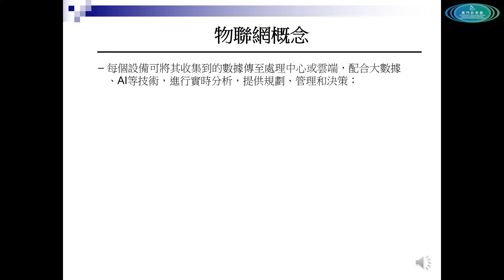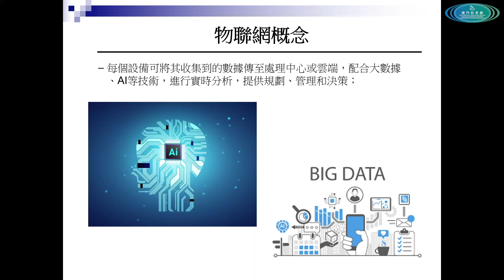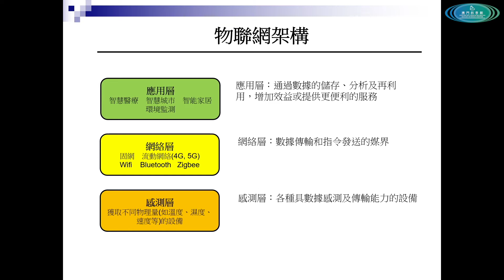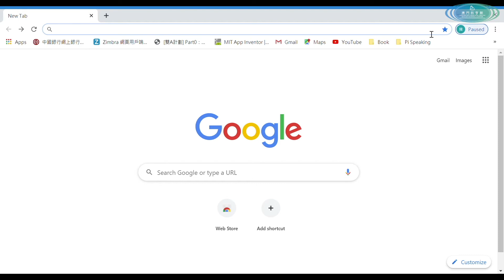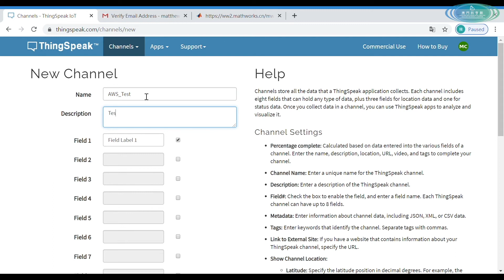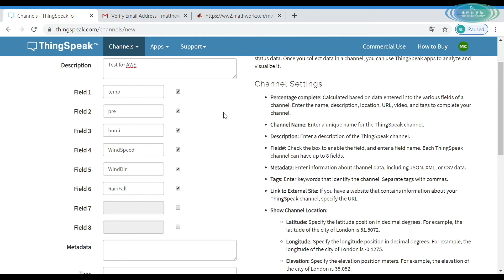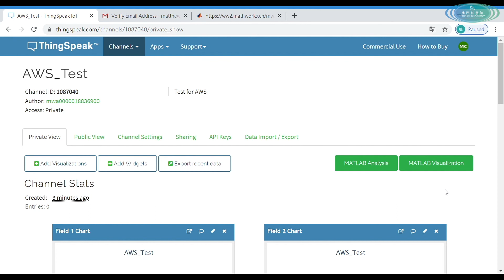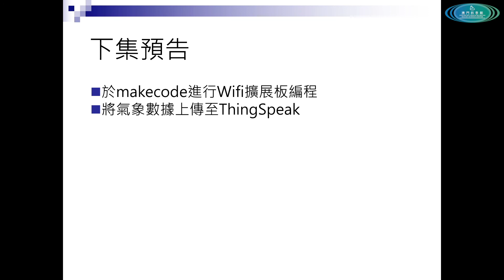創客工房：Micro:bit DIY氣象站 (4)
今集會同大家介紹一個國外較常用的IoT 雲端服務器“ThingSpeak”, 以及分享如何在ThingSpeak 開設帳戶, 為之後氣象站上傳數據作準備。